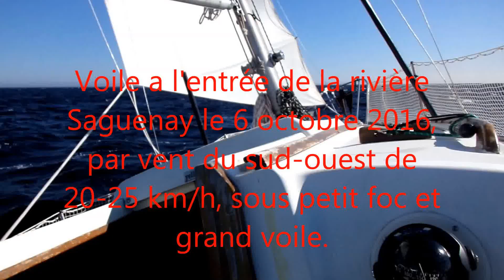Voile a l'entrée du Saguenay